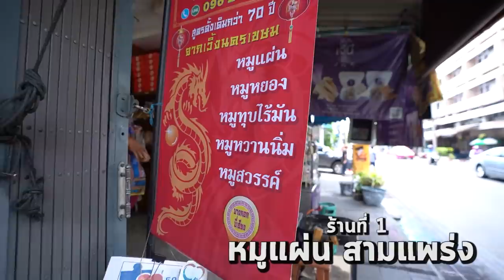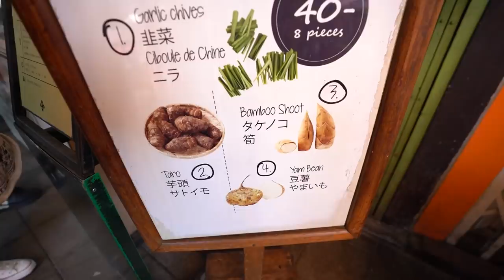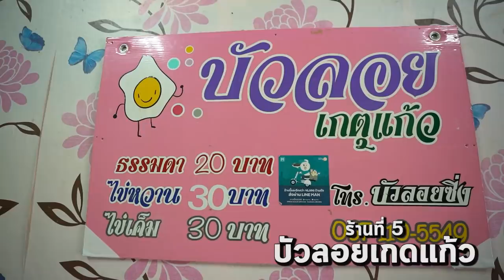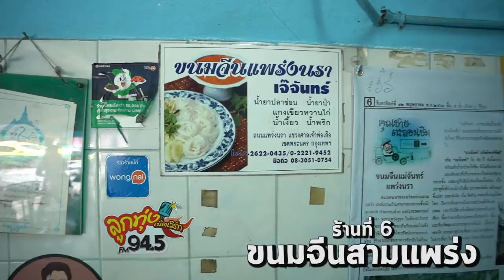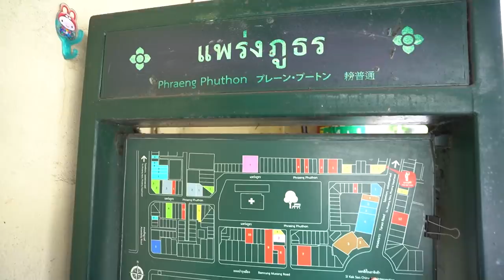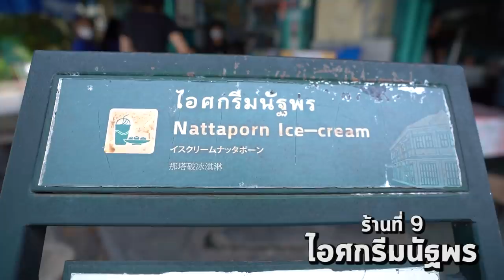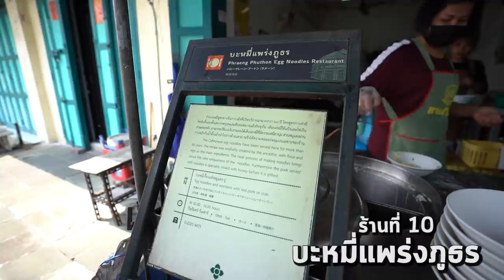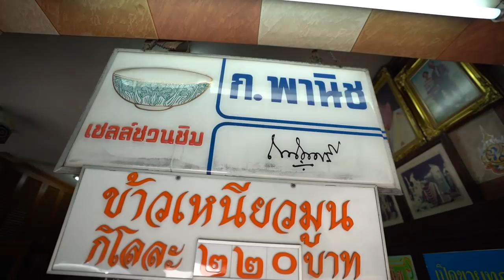กินทุกร้านย่านสามแพร่ง แหล่งของกินในตำนานกรุงเทพ I กู๊ดเดย์